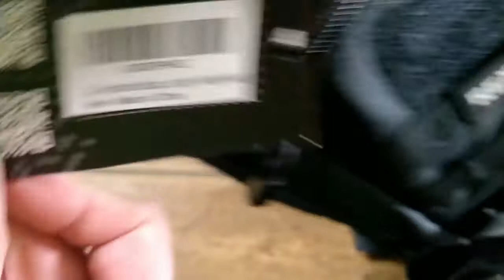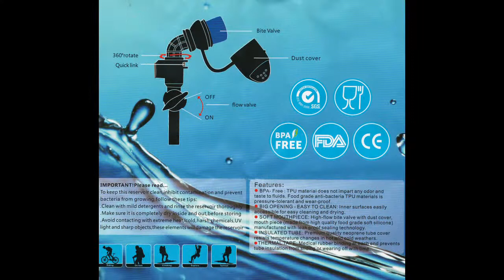Rexsoul Hydration Backpack 1000D with 2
As a runner myself I am accustomed to using hydration packs but this one is far better made and rather more robust than the thin nylon types I am familiar with.

The rucksack arrived with no external product box, just a plastic bag in the Amazon shipping box. Aside from the rucksack itself inside the box hidden away in a rucksack pocket was a simple one-page instruction guide for the hydration bladder.

The item itself is very well made from 1000-denier rip-stop polyester and is robust, hard wearing and waterproof. The bladder is heavier weight than others I have tried and at 2.5L should be enough to cover a day or hiking or trekking and has a rotating detachable nozzle with water flow control. The rucksack itself is well equipped with pockets, more so than other hydration packs I have tried. It has two large pockets, the top one pocket sufficient to take an iPad and the lower smaller but with three internal mesh pouches. It has padded shoulder straps with adjustable retaining straps at waist and chest level and should be suitable for chest sizes 27" to 50". It has a rectangular velcro pad on the rear to which badges or other items can be affixed.

The two main features of this hydration for me are the high-quality construction of the rucksack and the use of a large more robust than normal bladder with a versatile and easy access drinking system.  On the distaff side, I would say that for me this rucksack is perhaps too heavy for sustained running use and is better suited to trekking or hiking use.

The current discounted price of £27.99 makes it a very attractive buy for those prepared to pay a little more for quality.

The Good
Good Price
Good Build Quality
H-Vis Strips
Water Flow control
Waterproof

The Bad
Heavier than some rivals